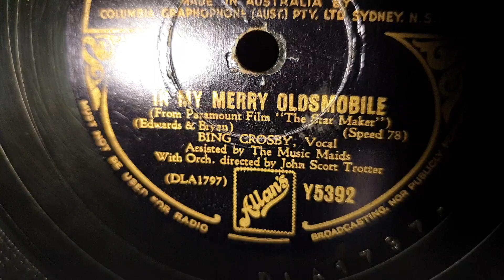In My Merry Oldsmobile. Bing Crosby. Decca 78rpm. HMV 101 Portable Picnic Gramophone Phonograph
His Masters Voice 101 Portable Picnic Gramophone Phonograph